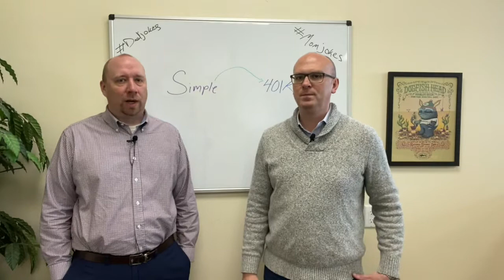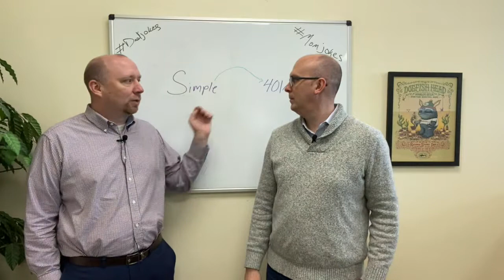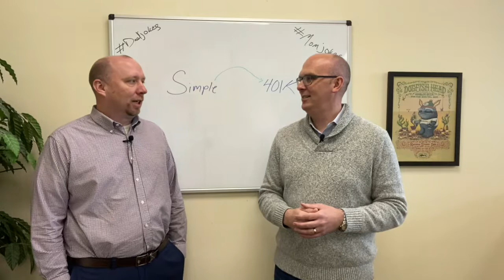Simple IRA to 401(k) Conversion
When is the best time to convert a Simple IRA plan to a 401(k)?  What are the best practices or required steps to make it easy on your employees while providing additional benefit?  Check out this video and let us know if you have any questions!